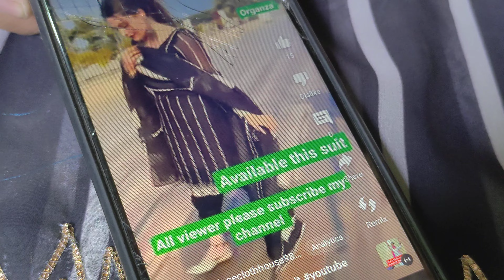z black suit इंस्टाग्राम का ट्रेडिंग सूट ऑर्डर जल्दी करो 9050373840